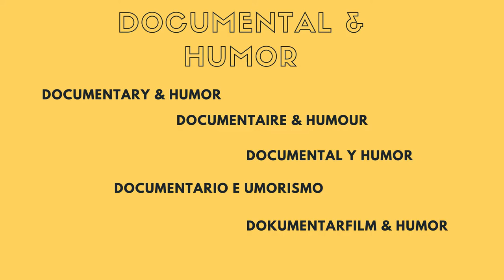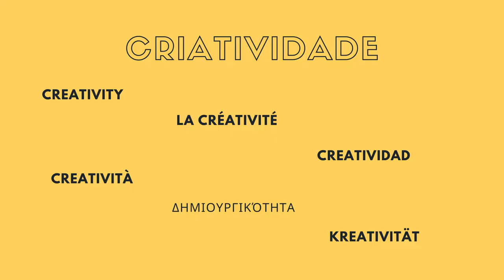Nuno Lopes - Fotografo de Casamentos e Familia em Portugal, Coimbra, Porto, Aveiro, Madeira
Nuno Lopes - Fotógrafo de Casamento Festas e Eventos, dedica-se profissionalmente desde 2017.
Apaixonado por fotografar e Contar histórias de Amor, fotografar pessoas, usando sempre 4 pilares na sua fotografia - Emoções, Documental com Humor, Glamour e Criatividade.

Com as suas fotografias tenta deixar memórias que marcaram a vida das pessoas.
Já está actualmente como um dos Melhores Fotógrafos de Casamento de Portugal, com um conjunto de prémios e reconhecimentos bastante amplos.

Vibro com o que faço, e como costumam dizer, quem Ama o que faz não tem um trabalho, mas sim uma paixão.

Desde sempre apaixonado por fotografias, sempre andei com uma máquina comigo para registar momentos e memórias. Em 2017 e após vários anos a fotografar como hobby, fui desafiado a fotografar casamentos a nível profissional.
Desde que comecei que tentei trazer um olhar diferenciado e assente em algumas premissas importantes para mim, seja no GLAMOUR, na CRIATIVIDADE, na EMOÇÂO, PAIXÂO e HUMOR, ou não fosse eu uma pessoa divertida.
Um trabalho assente numa base fotojornalística, tentando viver o casamento como se fosse um convidado, de forma a registar a real emoção e vivência do dia.
Desejo sempre registos que me desafiem, que permitam viver o casamento como mais gosto, pondo tudo no mínimo que faz.

Com um percurso ascendente e um olhar diferenciado, Nuno Lopes é um Fotógrafo premiado e reconhecido internacionalmente, com fotografias e casamentos premiados em algumas das mais prestigiadas associações de fotografia de casamento mundiais como Fearless, This is Reportage, The XP - Exception Photographers e Inspiration Photographers.

Principais Premiações
- 2019 -
* Seleccionado pela maior revista de fotografia americana - Rangefinder Magazine - como um dos 200 talentos emergentes a nivel mundial;
* Premiado pela revista LUX LIFE Magazine no seu GLOBAL WEDDING AWARDS, como Fotógrafo de Casamentos Mais Criativo 2019;
* 12 lugar no portal Inspiration Photographers, no acumulado do ano de 2020;